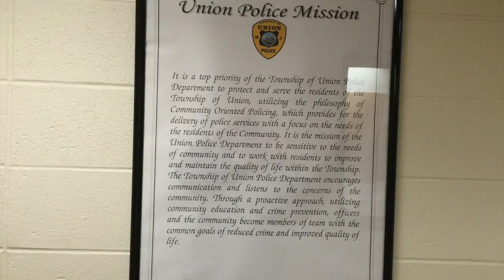Joe Devlin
I do not take credit for any of the music in this slide show